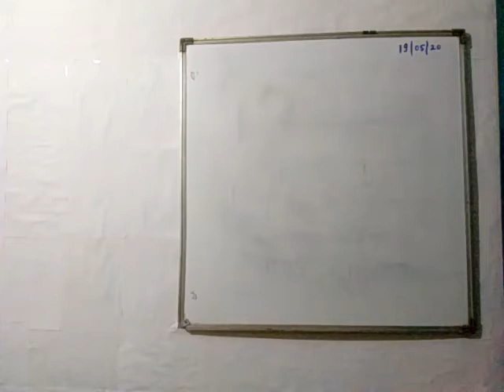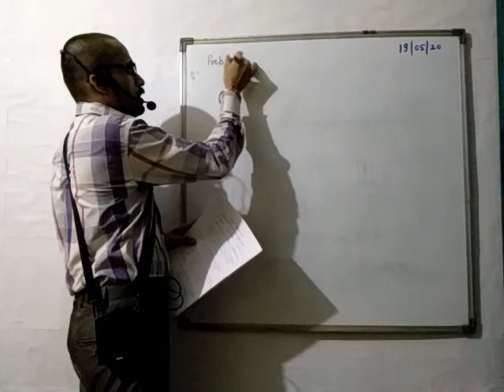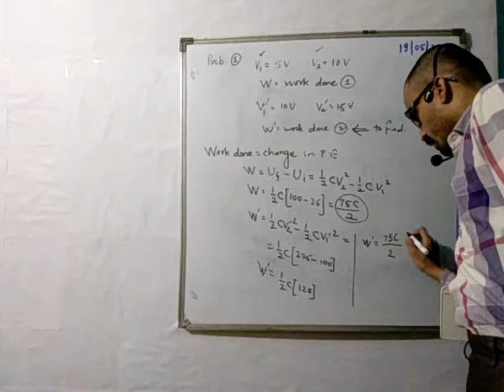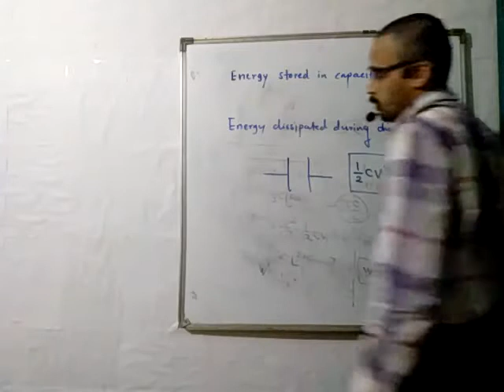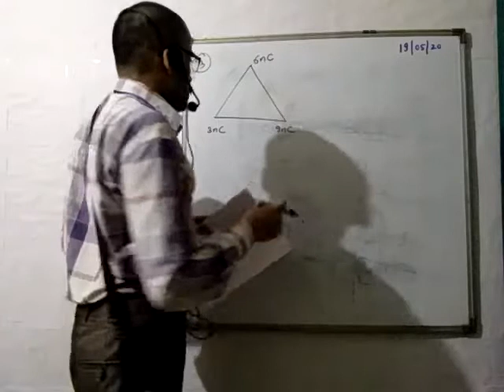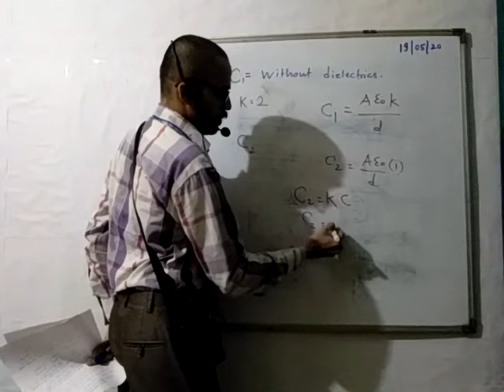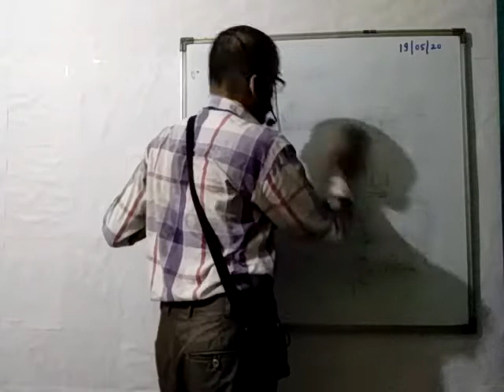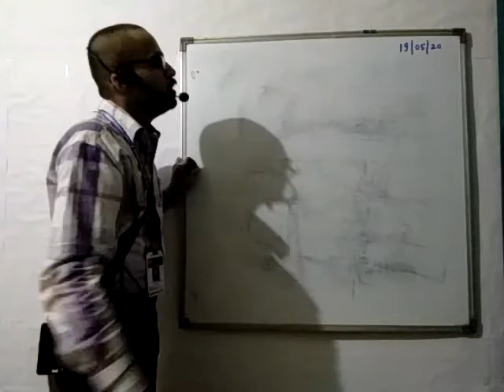XII A2 PHY LECT 1